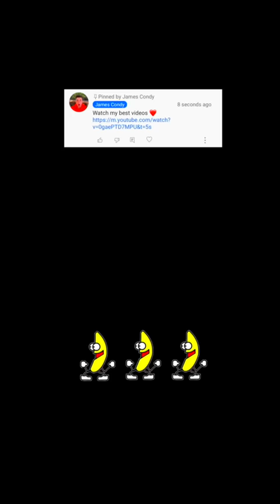Spiderman OR Superman ? (Feat Batman)